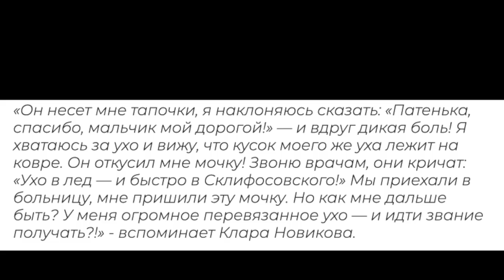Страна рыдает: Ужасная трагедия случилась со всеми любимой Кларой Новиковой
Поддержите наш канал подпиской, ведь мы стараемся каждый день только для Вас! Вам не трудно, а нам приятно!